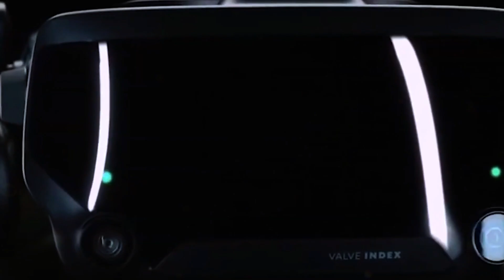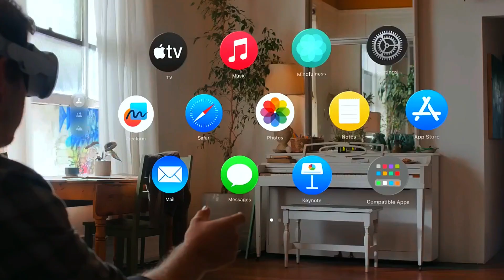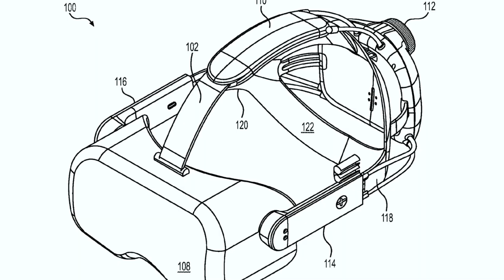Valve’s Deckard XR Headset – Game Changer or Flop!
🔥 Valve’s Deckard XR headset is finally coming! According to leaks, this fully standalone VR device will run a VR-adapted SteamOS, allowing you to play games on a massive virtual screen without needing a PC. But at $1,200, can it compete with the Apple Vision Pro and Meta Quest?

🚀 Featuring wireless PCVR streaming, eye tracking, AR pass-through, and a new VR controller (Roy), Deckard is shaping up to be a game-changer. But will it succeed or end up like the Steam Machine flop?